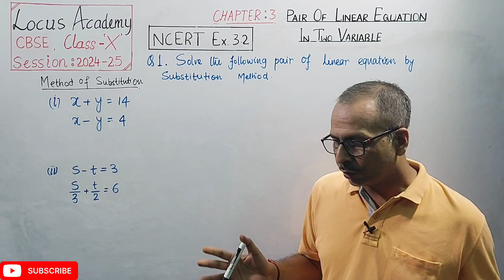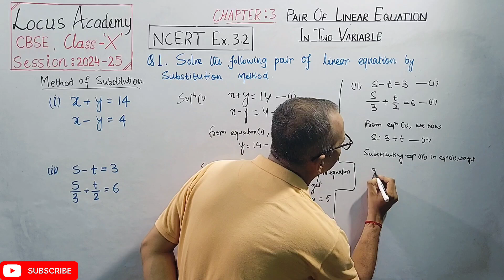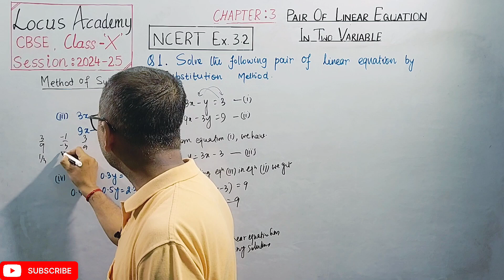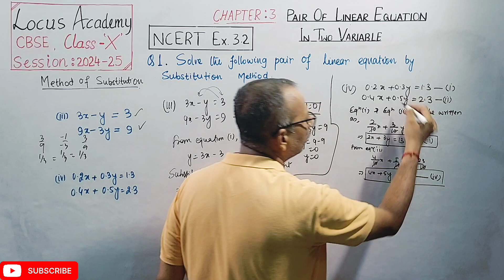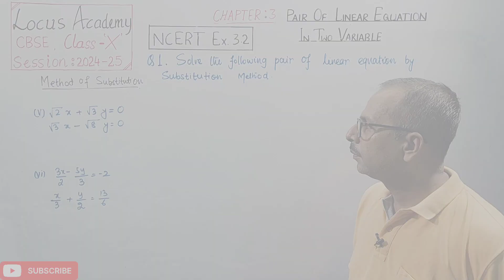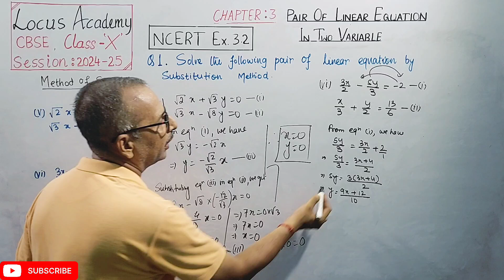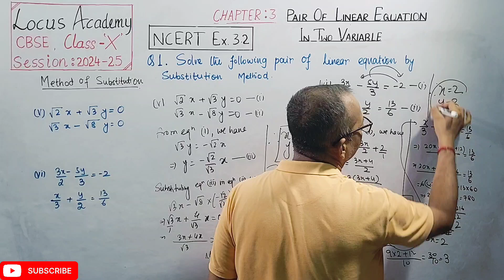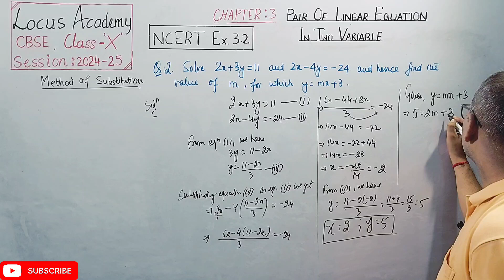SUBSTITUTION METHOD,NCERT(EX:-3.2)||PAIR OF LINEAR EQUATIONS || CLASS-10 || CBSE||LOCUS ACADEMY CBSE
In this free YouTube class, LOCUS ACADEMY CBSE ICSE  Maths by  ANUPAM SIR will discuss the "GST  COMPLETE THEORY OF PAIR OF LINEAR EQUATIONS  , Maths" for CBSE 2025 Class 10 students. Watch the complete video for in-depth knowledge of  ALGEBRA Maths in the CBSE Class 10.

ImportantQuestionsForClass 10BoardMaths

cbse maths class 10 important topics  class 10bihar board sent up exam 2024 class 10math class 10 vvi objective questionclass 10 vvi objective question 2024class 10 sciencecbse 2024ask classes